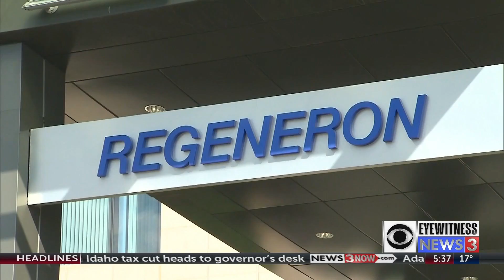Little holds town hall Tuesday